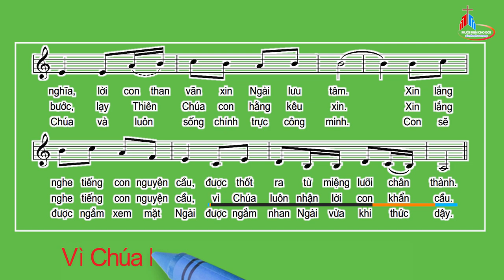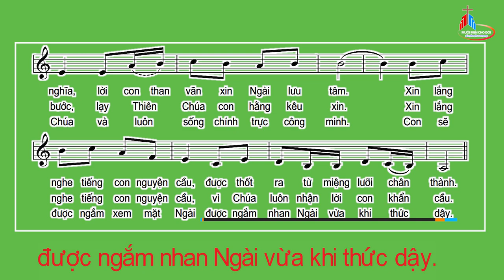Đáp Ca: Chúa Nhật XXXII Thường Niên - Năm C, Huy Hoàng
Tv 16,1.5-6.8b.15
Huy Hoàng.